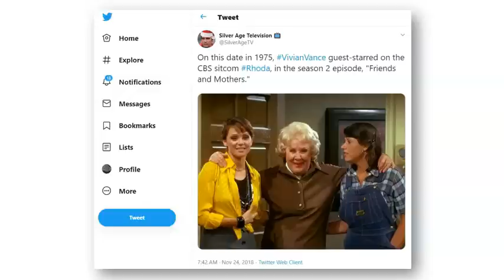The Real Deal about I Love Lucy's Fred and Ethel Feud!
Here's the real deal about the purported feud between Vivian Vance and William Frawley, co-stars on the classic TV sitcom, "I Love Lucy".